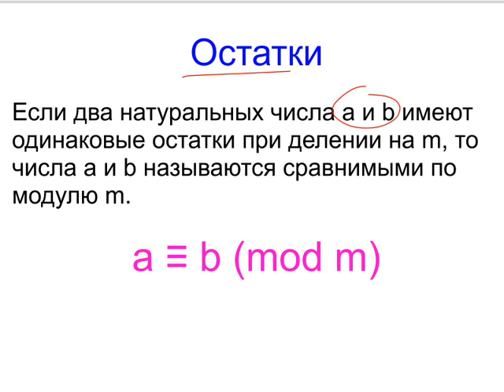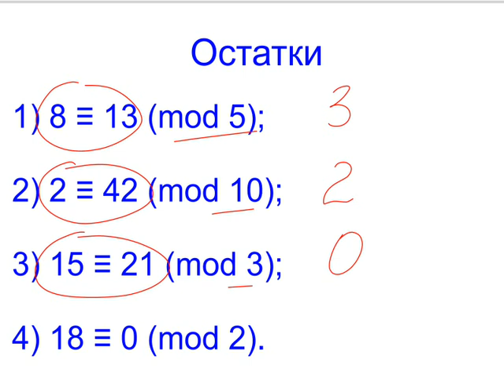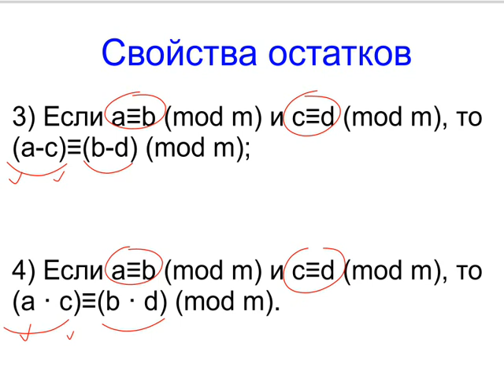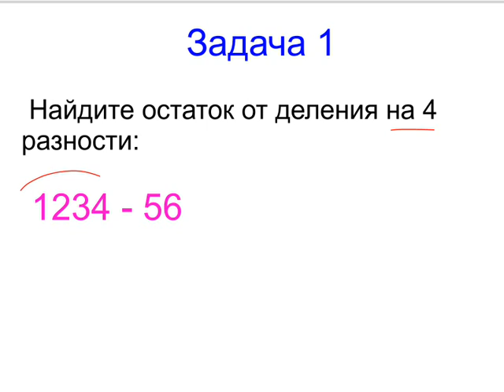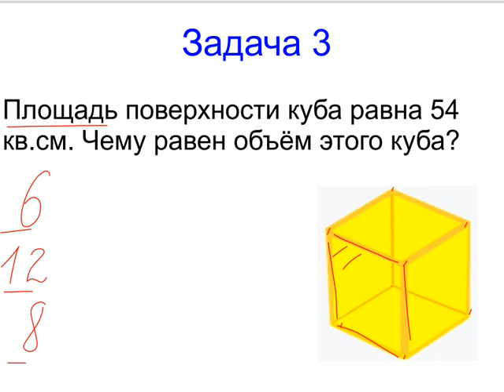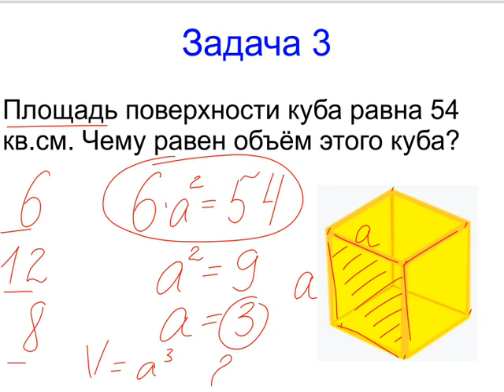Меташкола. Математика 5 класс 22 серия. Повторение остатков и свойства остатков.